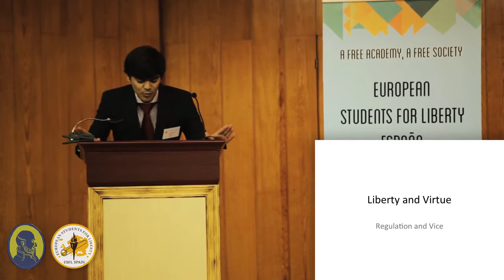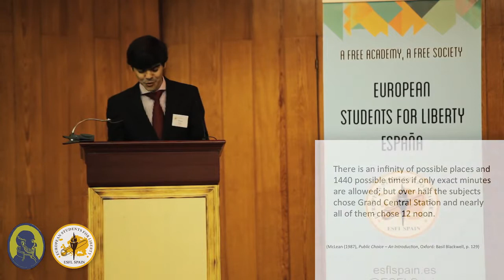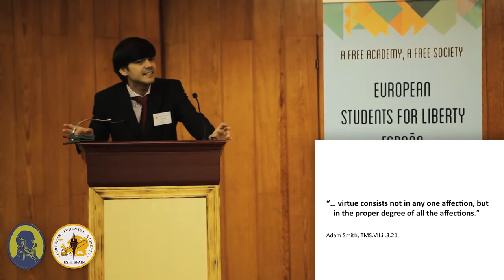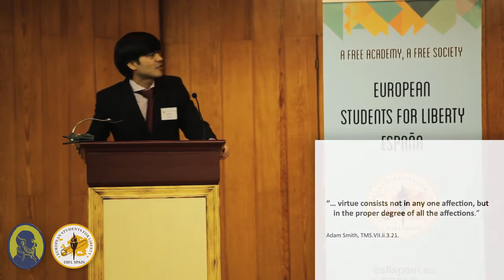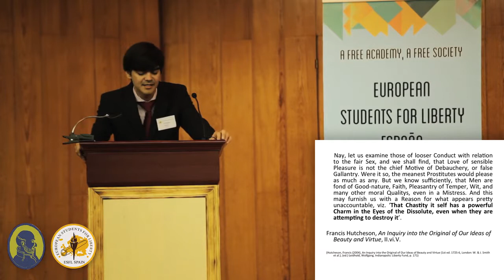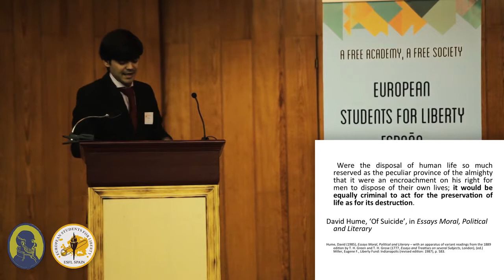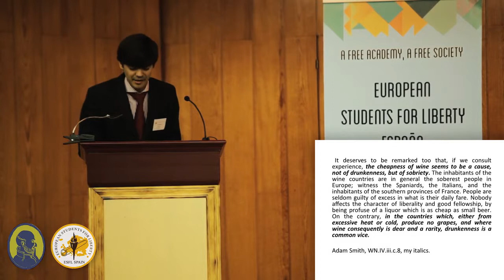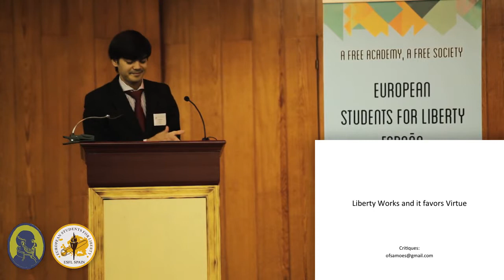Orlando Samoes: Liberty and Virtue on Regulation and Vice: Notes on Drug Decriminalization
Prof. Orlando Samoes gives a presentation on drug decriminalization in Portugal.

25. Oct. 2014

Video by: Ignasi Boltó - Filmmaker and libertarian from Barcelona, Spain

He works in the Filmmaking Department of Instituto Juan de Mariana and gives communication services to entrepreneurs and businessmen.